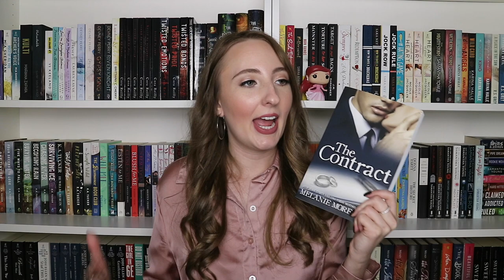Marriage of Convenience Romance Recommendations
Finally back with another romance recommendation video! Do y'all have any other recs for marriage of convenience?